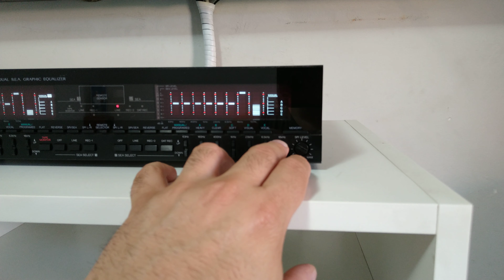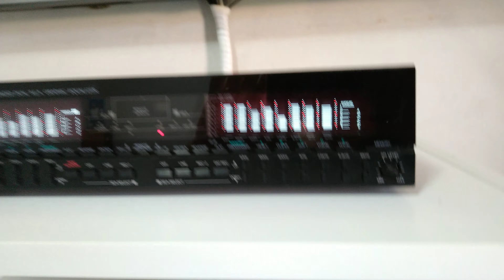Equalizador VICTOR SEA-E75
Belíssimo Equalizador 100% Japonês